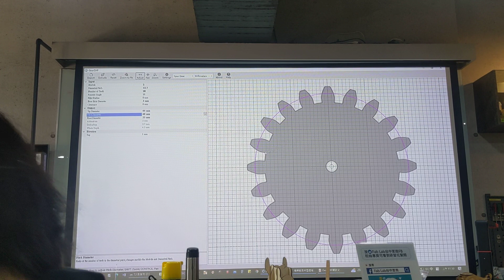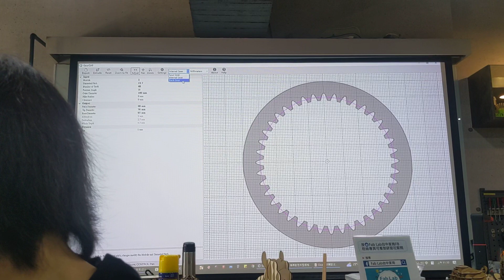112113機構杯墊B(2)